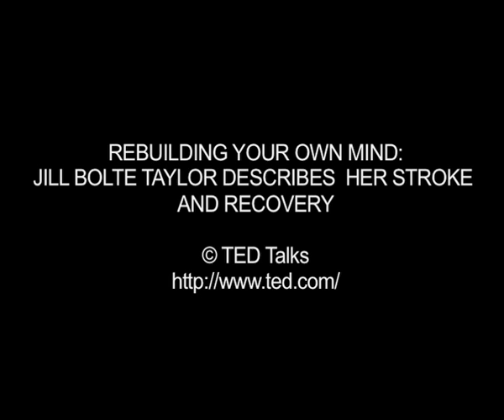The stroke survivor who rebuilt her own mind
After a stroke had a drastic effect on her memory and motor skills, Jill Bolte Taylor spent eight years finding ways to control her thoughts and rebuild her mind.